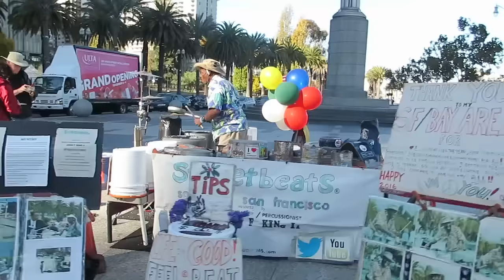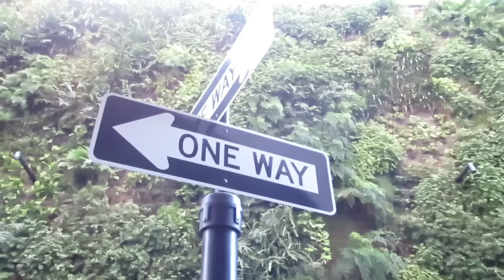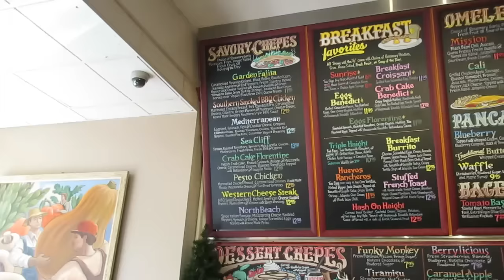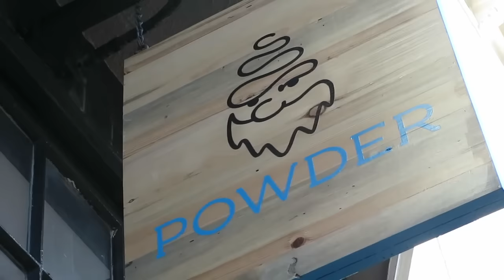SFMOMA, Shaved IceCream, Painted Ladies & Christmas Shopping | VLOGMAS #1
♡DOWNLOAD POPSHOP LIVE♡
Search "Popshop Live" in the App Store
Enter invite code SQUISH to get access to my channel

♡ FAQ ♡
1) What editing software do you use?
    Final Cut Pro or iMovie

2) Are you from Singapore?
    Nope! I live in the USA (:

3) What camera do you use?

4) What's your nationality?
UPDATE: DNA TEST -- 70% Vietnamese and 30% Chinese!